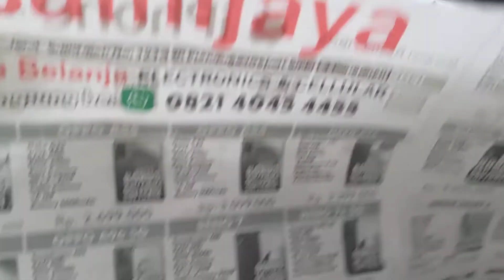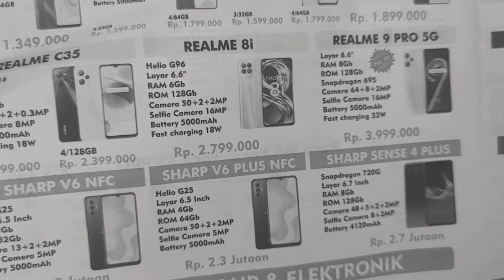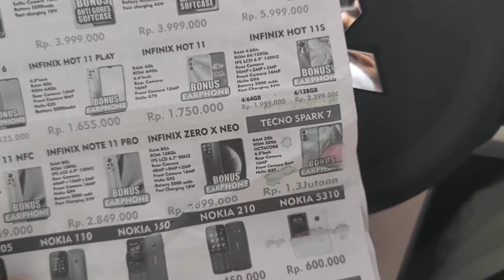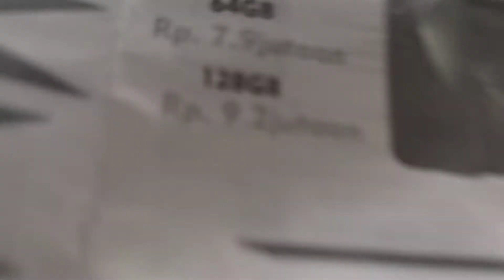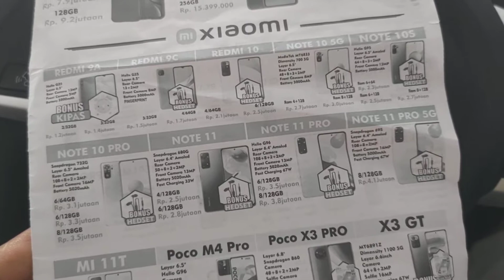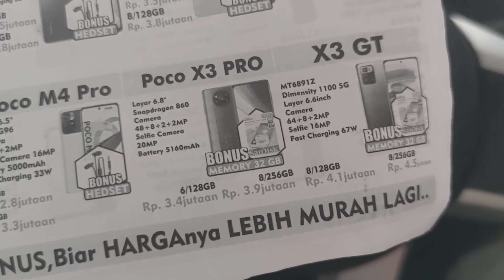Update daftar harga HP Samijaya Ponorogo Mei 2022